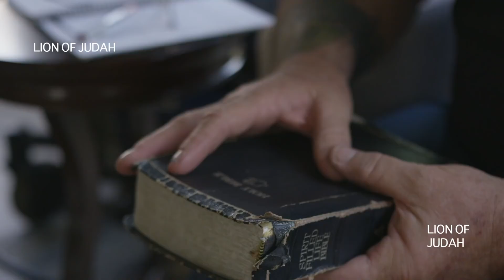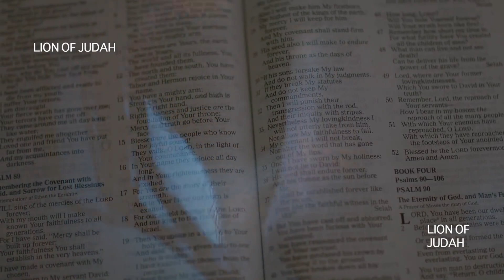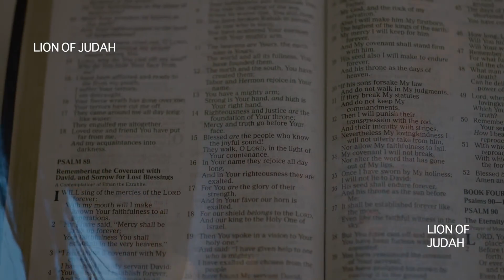Billy Graham Your Prayers Are More Powerful Than You KNOW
the mystery behind every prayers you pray